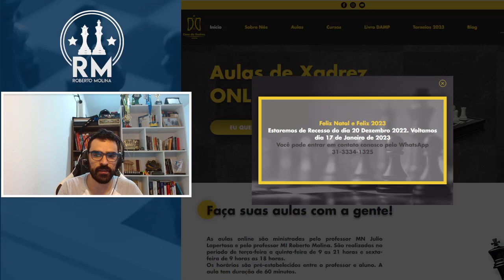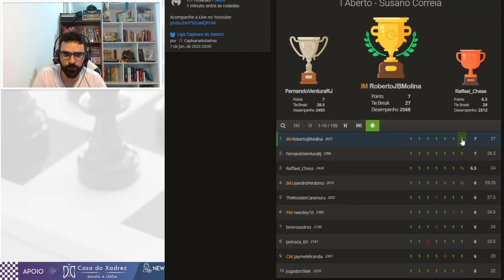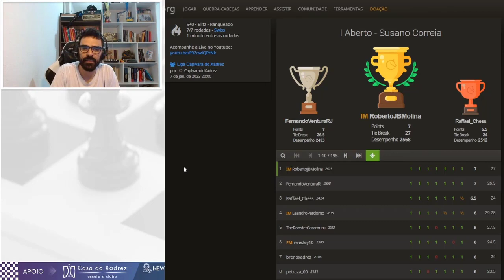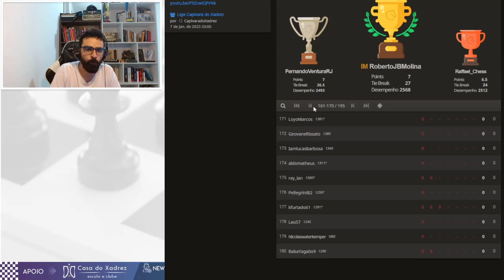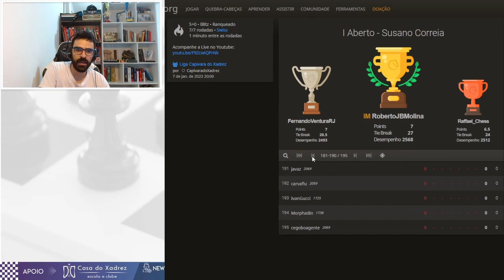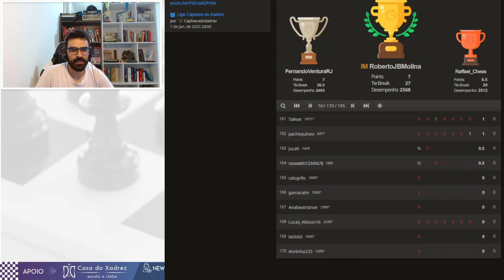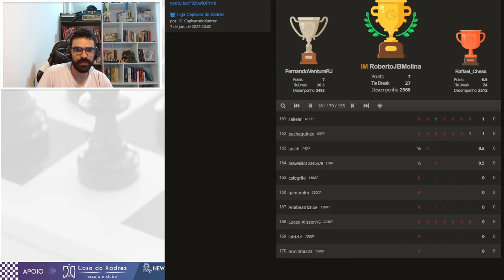O PRIMEIRO CHEATER DO ANO PT 2